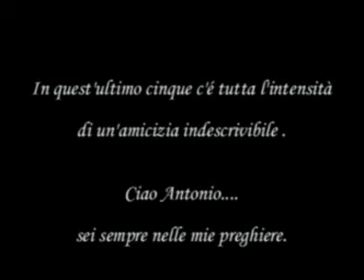Antonio Trapani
Un'amicizia indescrivibile!!